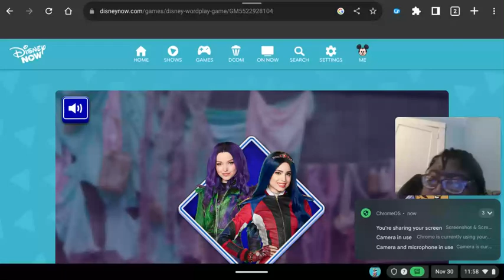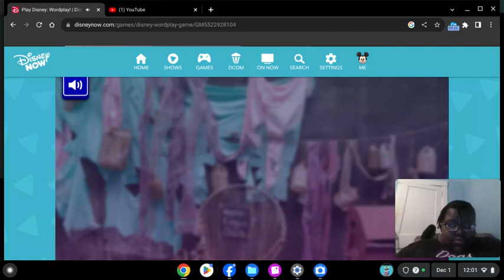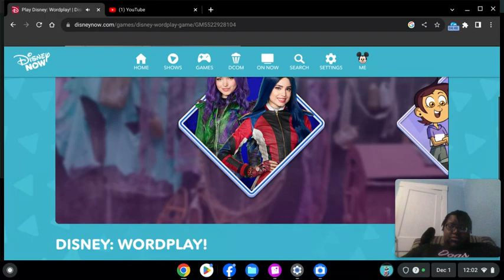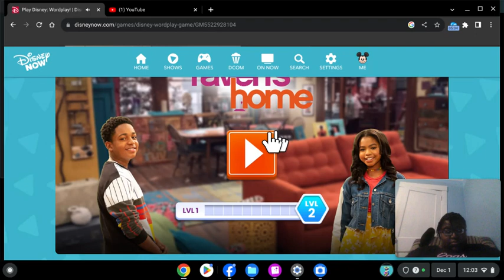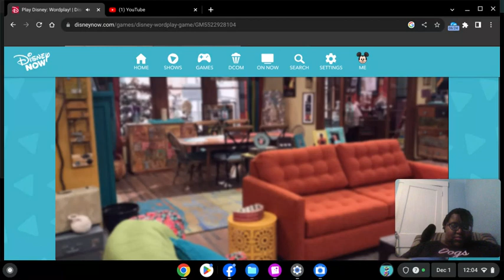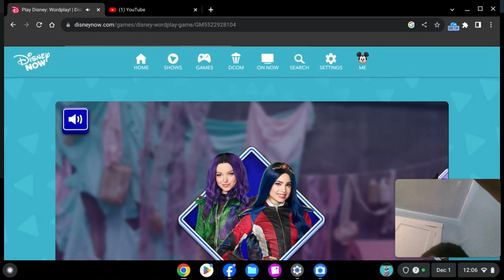My 690th Gaming Video💻🎮📹: Disney Word Play🔠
Another fantastic Friday on the first day of December with another Gaming Video on my Chromebook at Disney Now again for you all YouTube video onlookers of Disney Word Play.